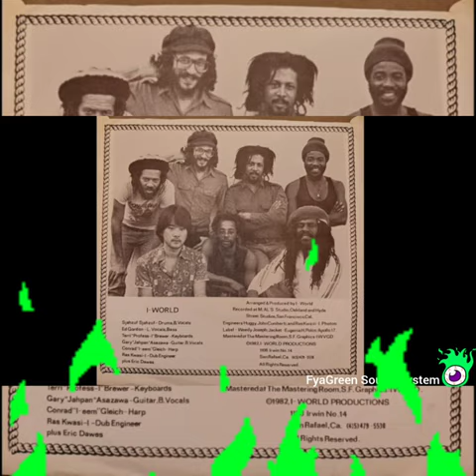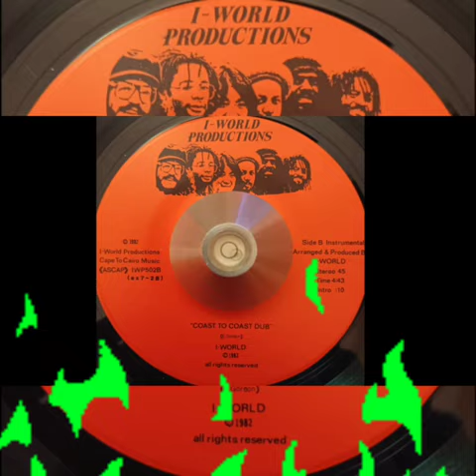I-WORLD - International Reggae - Version Coast To Coast Dub - Roots Dub - Reggae Music@fyagreen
Label:I-World Productions – IWP502

Format:Vinyl, 7", 45 RPM

Country:US

Released:1982

Genre:Reggae

Style:Reggae, Dub